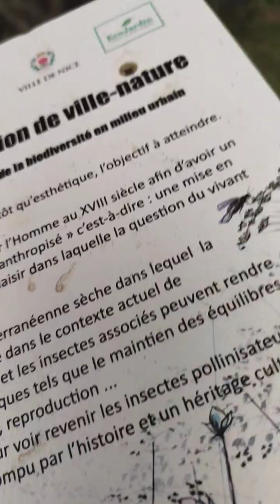🔥 Vlog for grandpa kids learning English